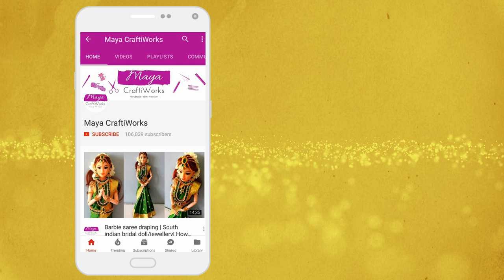Cute TEDDY BEAR Valentine's day gift for Him / Her 2019 | DIY valentine gift ideas for him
In this video, I have shown how to make cute teddy bear gift for valentine day. I hope this video is helpful for the people who are searching for valentine day surprise gift ideas for boyfriend, hubby, husband and girlfriend. Teddy bear is the best gift for valentines day, period.